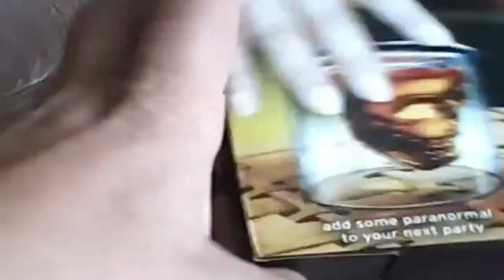СТОПКА ЧЕРЕП двойное стекло DOOMED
Найти более подробную информацию и сделать заказ можно на сайте здесь ▸

Стакан (он же стопка, он же бокал) "Череп" - это то, что должно быть у каждого любителя виски! Особенно, если он мужчина, если он всегда оригинален и если у него отменное чувство юмора!